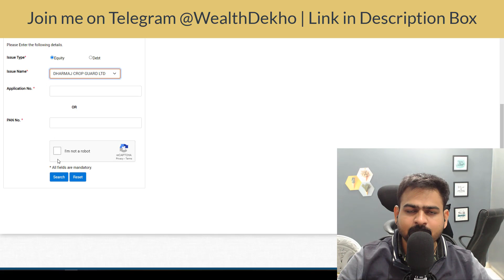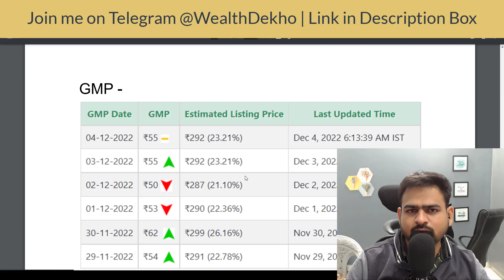Dharmaj Corp IPO Allotment Status Date Time | Dharmaj Corp Gaurd IPO Allotment Listing Date Time